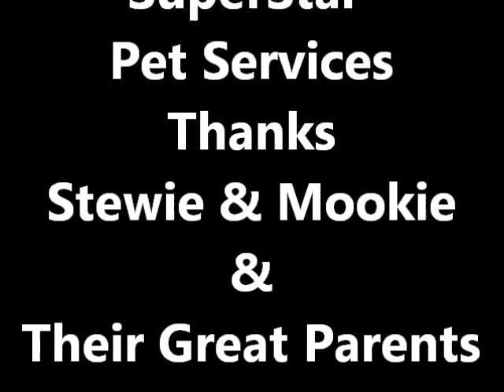The Premier Pet Sitting Service for Summerlin SuperStar Pet Services presents Stewie & Mookie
Our latest members of the SuperStar Pet Services Stewie The Bulldog & Mookie The Cat. Check out their video! "We Care When You Can't Be There" The Premier Pet Sitting Services for Las Vegas-Summerlin.